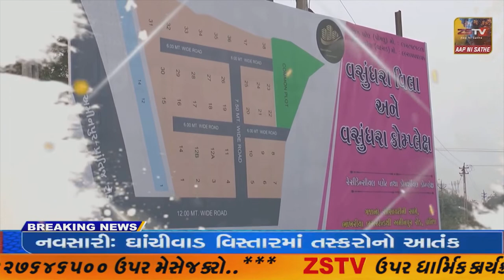તલોદ તાલુકાના તિંબા તળાવની આજુબાજુ પક્ષીઓના મૃતદેહ જોવા મળ્યા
તલોદ તાલુકાના તિંબા તળાવની આજુબાજુ પક્ષીઓના મૃતદેહ જોવા મળ્યા//ZSTVNEWS///